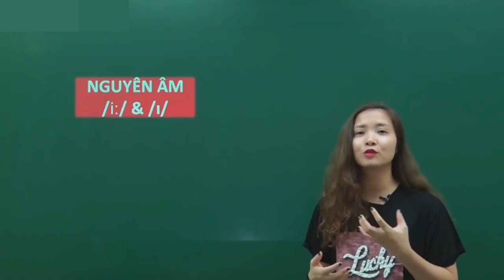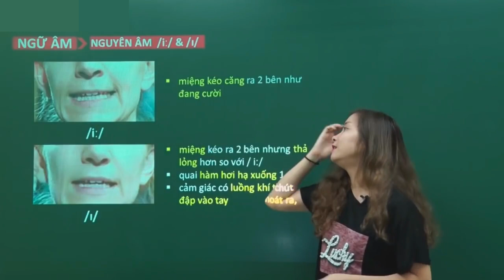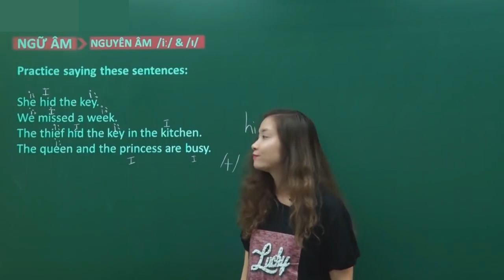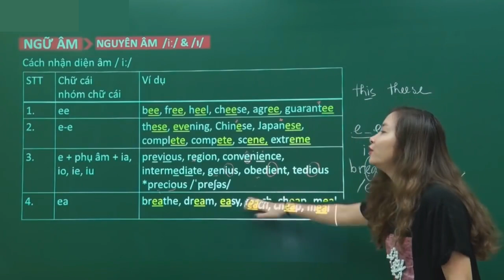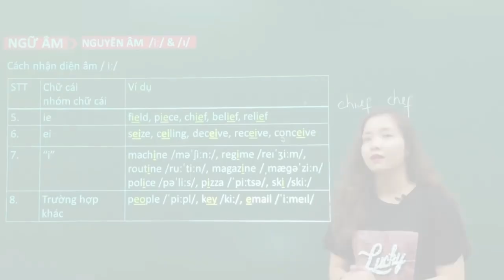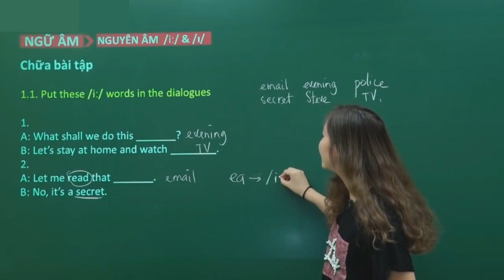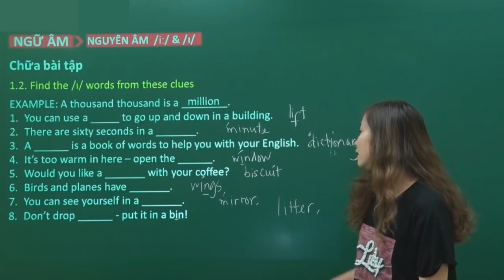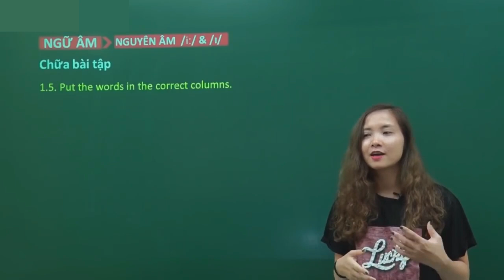Cách phát âm và nhận diện Tiếng Anh 11, 12 Cô Hoàng Xuân English